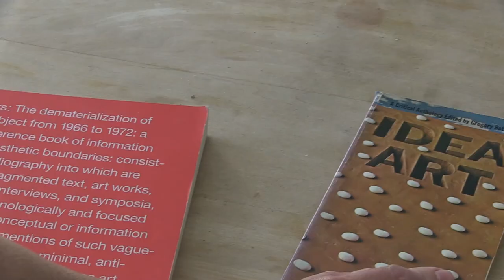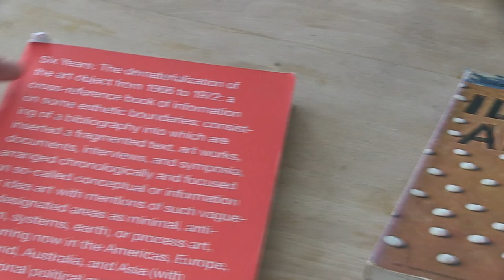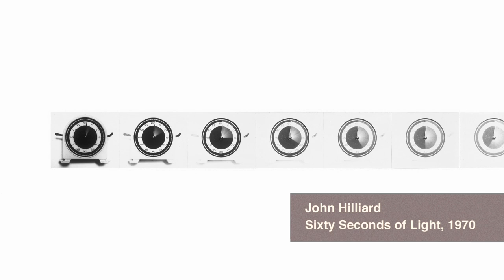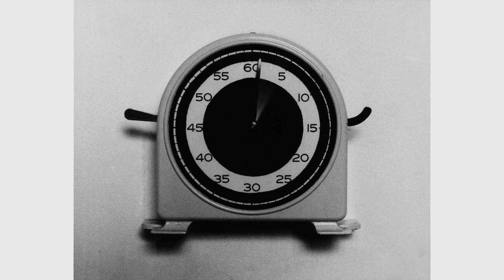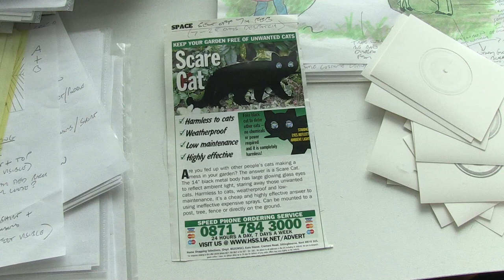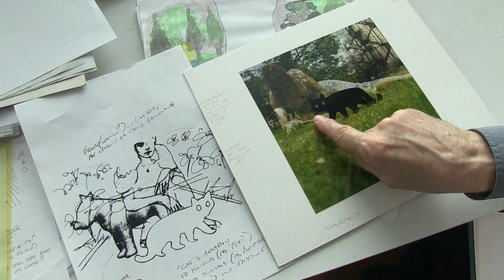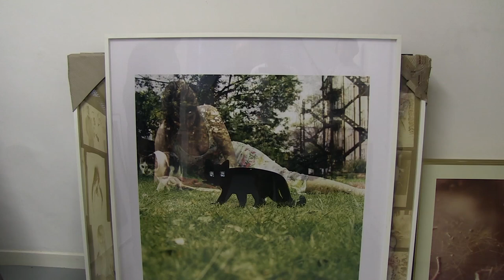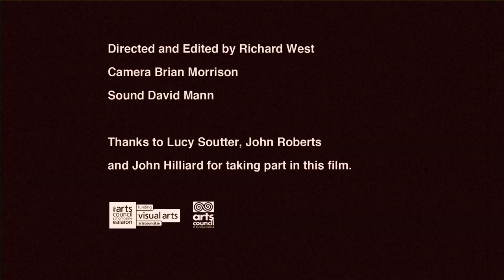What is Conceptual Photography? (part 1)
First of three films about the term 'Conceptual Photography' (second one The critics Lucy Soutter and John Roberts talk about its relation to the art movement of the late 60s, Conceptual Art, meanwhile the artist John Hilliard, who was both described as a Conceptual artist in the 60s and 70s and is still making photographs today, explains his working method.

Credits:
Thanks to John Hilliard, Lucy Soutter and John Roberts.